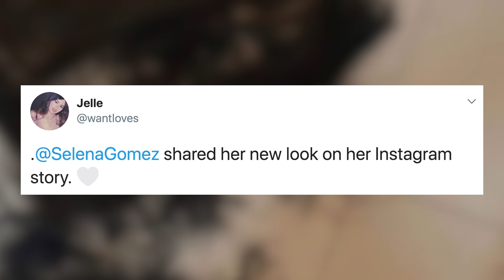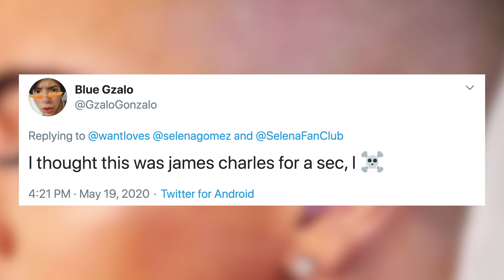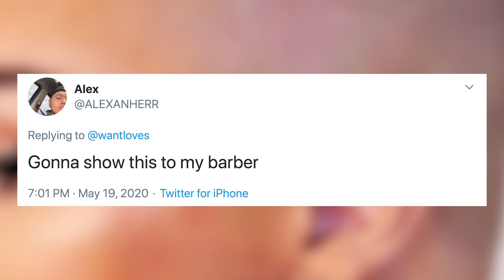Did Selena Gomez SHAVE Her Head BALD?!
Did Selena Gomez just shave her head?! That seems to be the question on a lot of people’s minds after a photo of a bald Selena went viral on Twitter.

What’s up? It’s  Emile Ennis Jr. here with Clevver News and I know we’re all a bit bored in the house bored in the house bored, but some fans think Selena Gomez’s boredom drove her to the point of actually buzzing off her luscious curls! .

So here’s what went down, a fan posted a pic of what appeared to be Selena with a bald head, along with a pic of a bunch of hair on the floor, writing quote, “@SelenaGomez shared her new look on her Instagram story.”